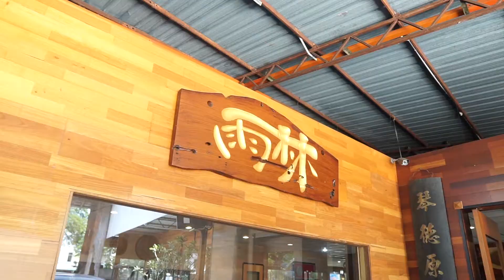雨林天然木艺 l Tropical Top Venture 华商论剑 第一季 Ep3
Tropical Top Venture l 雨林天然木艺
华商论剑 l 第一季 EP3

蔡先生是雨林天然木艺的老板。
他认为做生意最基本要有的条件就是:【诚信】

蔡老板说了两个重点,
在创业期间一定要【拼】和要有【恒心】

让我们一起看看他如何开始创业及用心地经营这门木艺生意。

对 [华商论剑] 有话想说?

想要我们为您做个采访,
请在以下留言或者PM我们！